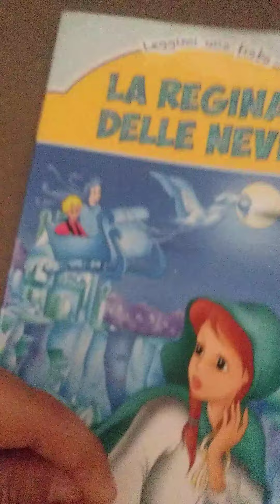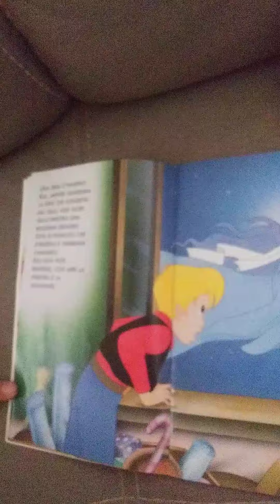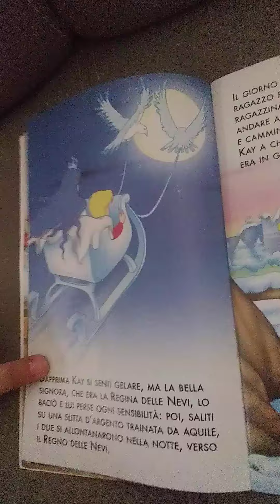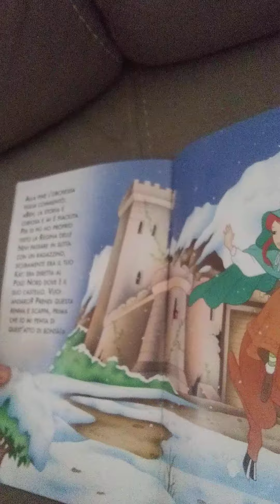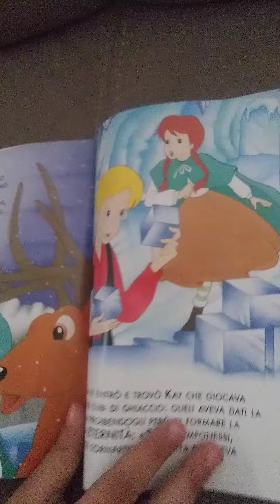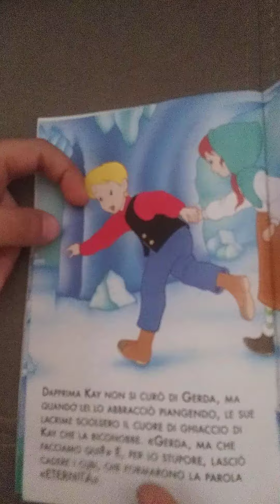Le favole della buonanotte 1 s (Ep.8) La regina delle nevi